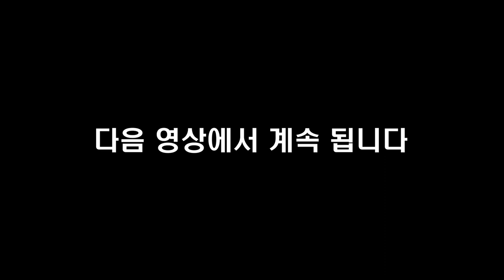(고작) 이것만 매일해도 삶이 달라집니다 I 이수진 1부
📚 『 CEO 이수진의 뷰티 라이프 스타일을 판다 』 도서 구매 📚

고맙습니다.